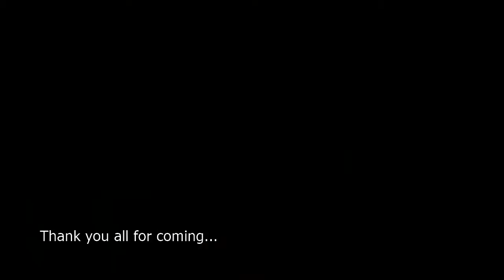Bryant and Aera wedding video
Bryant and Aera simple wedding video, reception held at Parang Pavilion Hall, brgy. Parang, Marikina City; on July 19, 2014.

video taken by Clarence Ocampo (brother) with GoPro Hero 3 Black Edition.
BG Musics from Youtube library.